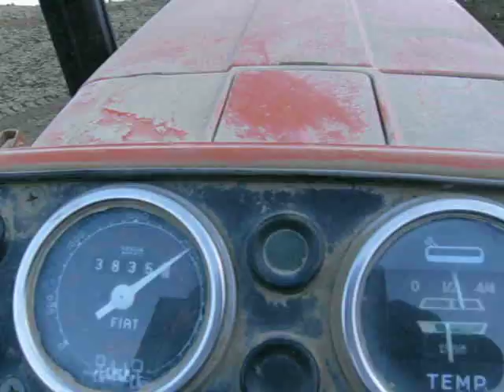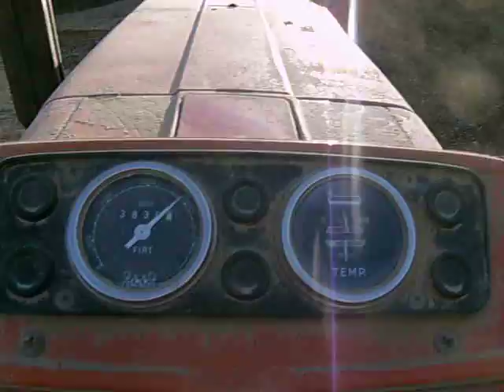fiat 605 erpice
fiat 605 in erpicatura in un posto ke pende un po ma nn tanto..